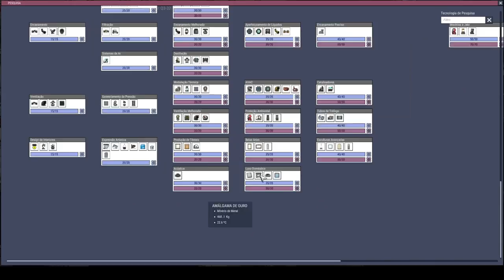Um é pouco dois é bom... - QoL Mk3-EP21 Oxygen not Included.